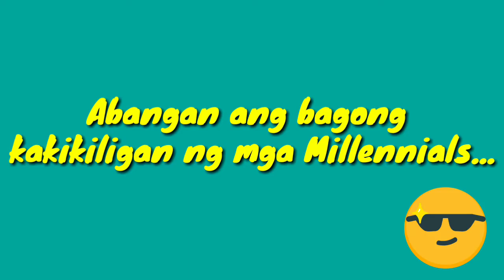Ang bagong kakikiligan ng mga Millennials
Ukalele instrument strumming by a Grade 9 student from Valenzuela.

Watch out girls for this upcoming artista stands 5'8" ATM.